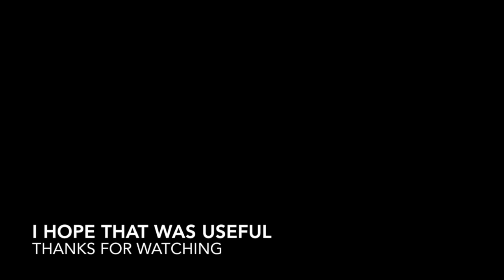How to: Change the Blades on a Honda Lawn Mower HRU197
A short video of how to change the blades on a Honda HRU197 lawn mower, as well as others.